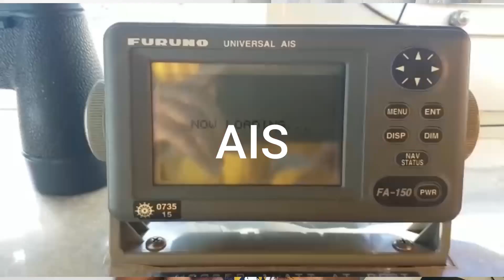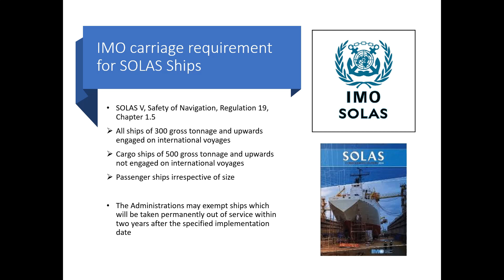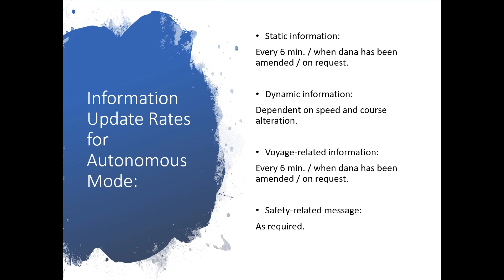#1 AIS AUTOMATIC IDENTIFICATION SYSTEM - INTRODUCTIONS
How ship introduce it self to another ship? How can I know other ships name if I want to say hi?

AIS has the answer